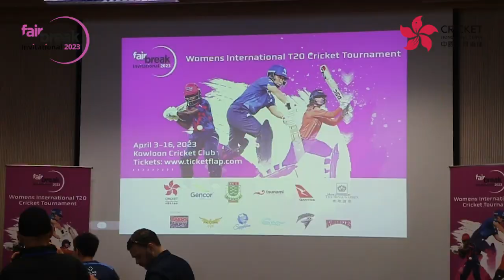FairBreak visits KGV!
Geoff Lawson, FairBreak Global Director of Cricket, visited King George V School last week to deliver an insightful speech about the FairBreak initiative. The students were also able to train with several of the FairBreakers, including Hong Kong captain Kary Chan and Brazilian team captain Roberta Avery! A fantastic initiative to help inspire the next generation to chase their dreams!